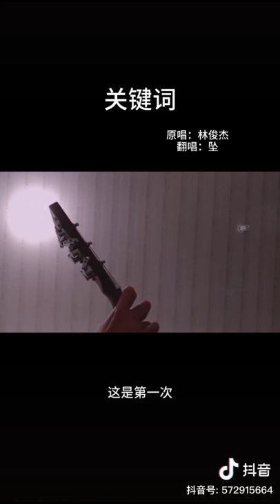[Phụ đề] Từ Khoá/关键词 cover @坠. || Trụy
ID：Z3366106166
Hát gốc/原唱：Từ Khoá/关键词 - Lâm Tuấn Kiệt/林俊杰